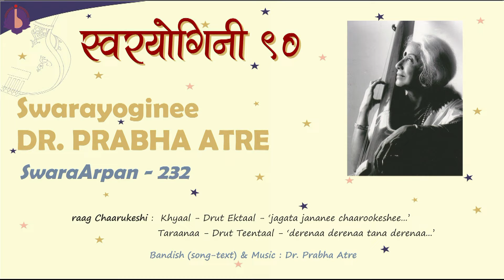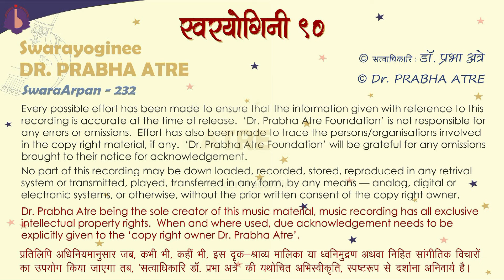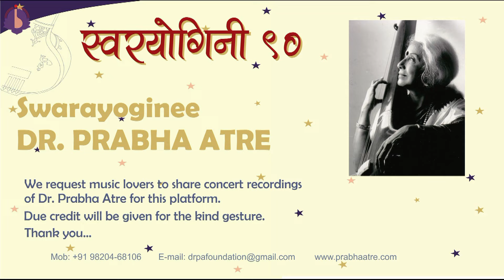Dr. Prabha Atre || SwaraArpan – 232 || raag Chaarukeshi – 3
Raag Chaarukeshi – version 3 –
– Khyaal – Drut Ektaal – ‘jagata jananee chaarookeshee…’
– Taraanaa – Drut Teentaal – ‘derenaa derenaa tana derenaa…’